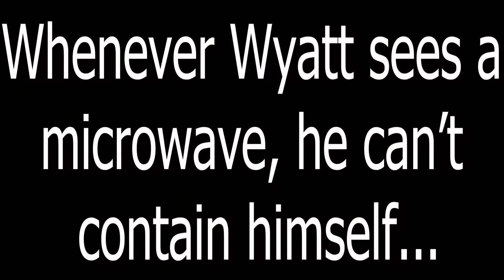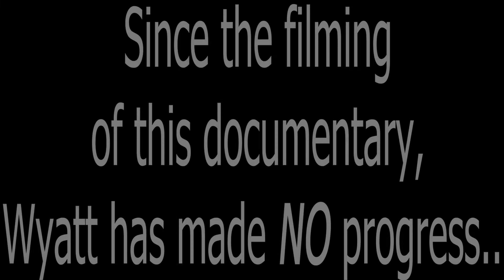Wyatt's strange addiction?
Wyatt is addicted to... EVERYTHING?